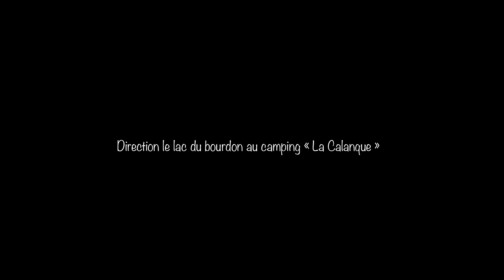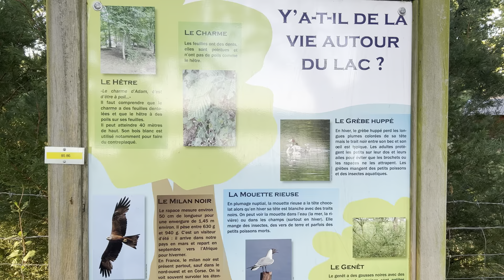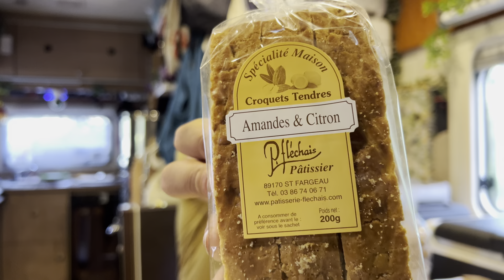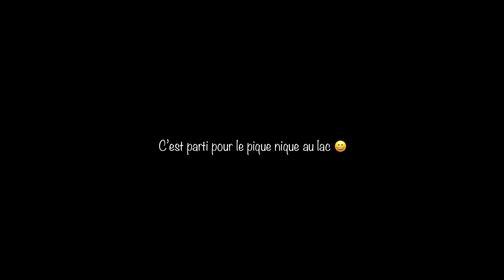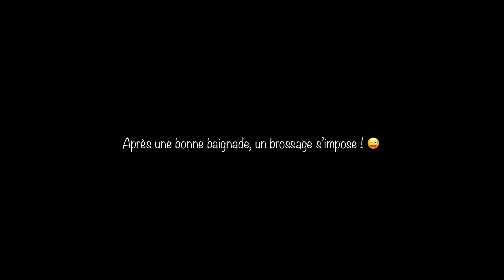VLOG VANLIFE ➡️ EP2 🤩 JE DÉCOUVRE LE CHÂTEAU DE SAINT-FARGEAU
« Salut toi, dans ce deuxième épisode, je vais en Puisaye visiter le village de Saint-Fargeau avec son magnifique château, n’hésite pas à aimer, commenter et partager si le contenu te plaît 👍 »

▬▬▬▬▬ 🎬 ÉPISODES 🎬 ▬▬▬▬

▬▬▬▬▬ 👤 QUI SUIS-JE 👤 ▬▬▬▬

« Moi c’est Justin, l’apprenti nomade ! En 2022, j’ai décidé de tout quitter pour réaliser mon rêve, devenir nomade et vivre à plein temps sur les routes du monde. Je voyage dans mon camping car FOREST et je suis accompagné de mon chien TITOU et ma chatte PLUME. Sur cette chaine Youtube, je te partage simplement mon quotidien de cette nouvelle vie au format VLOG.

▬▬▬▬▬ 📩 ME CONTACTER 📩 ▬▬▬▬

« 𝑬𝒕 𝒔𝒖𝒓𝒕𝒐𝒖𝒕 𝒏’𝒐𝒖𝒃𝒍𝒊𝒆 𝒑𝒂𝒔 𝒅’𝒂𝒊𝒎𝒆𝒓 ❤️, 𝒓𝒆𝒗𝒆𝒓 🌝 𝒆𝒕 𝒕’𝒆𝒎𝒆𝒓𝒗𝒆𝒊𝒍𝒍𝒆𝒓 🌈 »